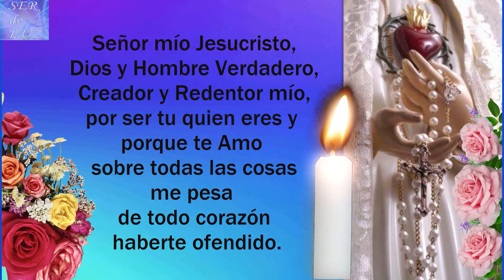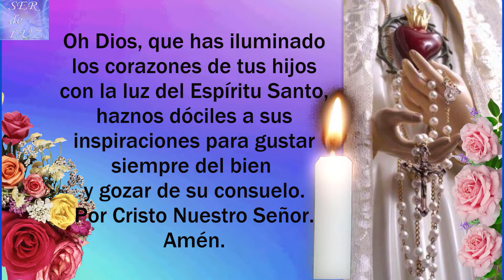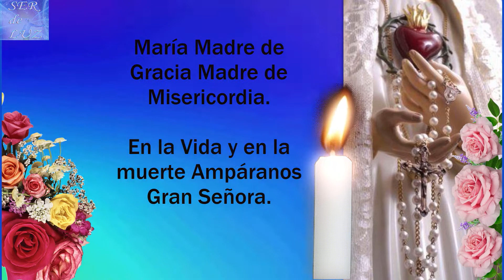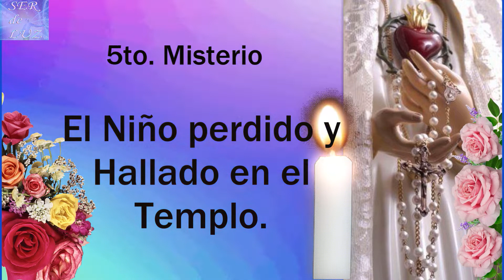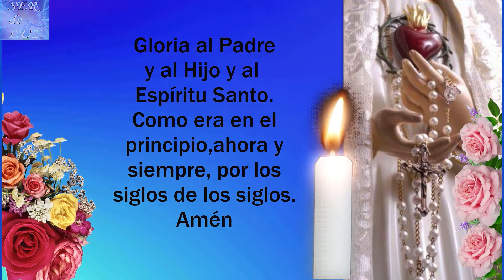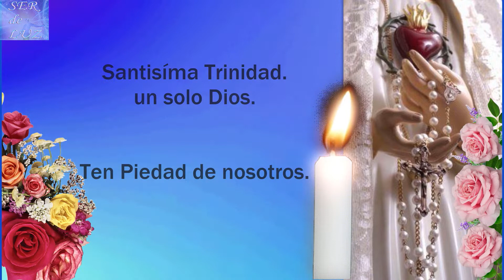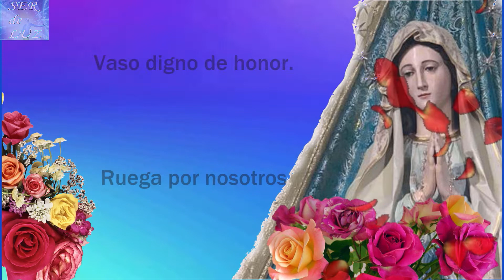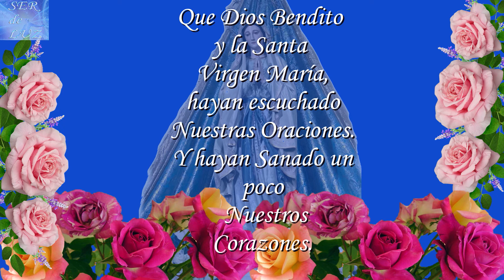Santo Rosario DIA SÁBADO 30 DE ABRIL 2022 Misterios Gozosos🌹 Virgen Marìa Reina de La Paz🌹Gospa💖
Virgen Marìa
Santo Rosario sábado
Misterios Gozosos